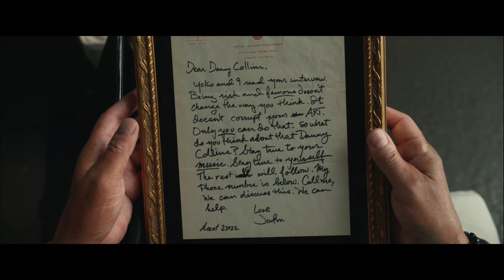DANNY COLLINS | Official HD Trailer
Inspired by a true story, Al Pacino stars as aging 1970s rocker Danny Collins, who can't give up his hard-living ways. But when his manager (Christopher Plummer) uncovers a 40 year-old undelivered letter written to him by John Lennon, he decides to change course and embarks on a heartfelt journey to rediscover his family, find true love and begin a second act.